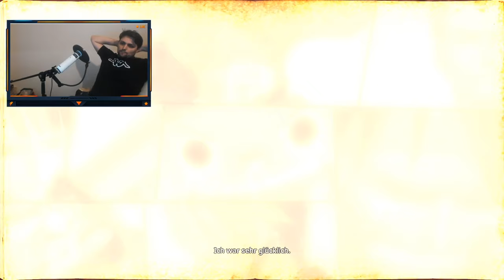ONE PIECE: PIRATE WARRIORS 4 | #9 | Ruffy vs. Lucci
«ONE PIECE»
Eiichiro Oda
Shueisha, 1997
Toei Animation, 1999

MEINE LIVESTREAMS